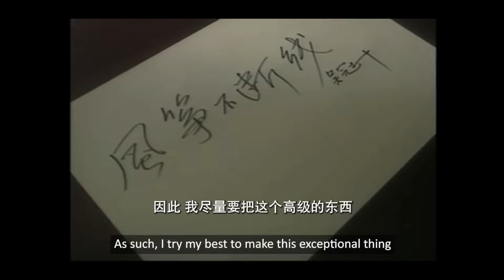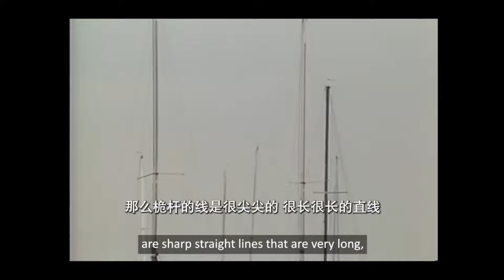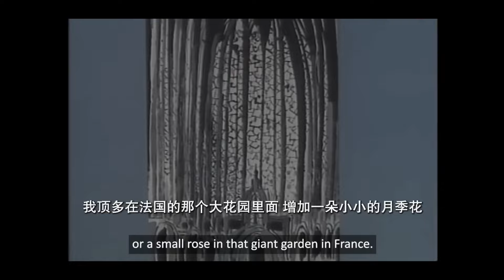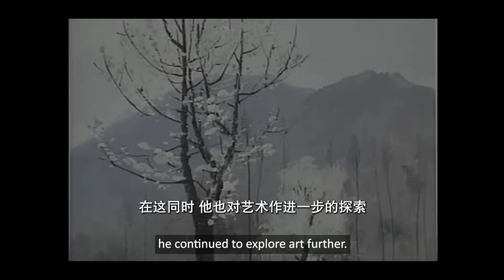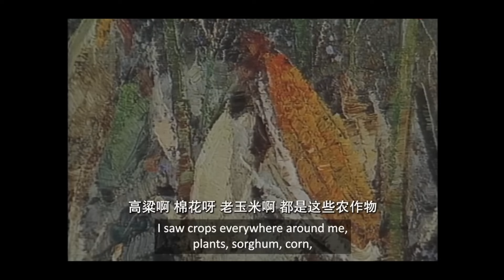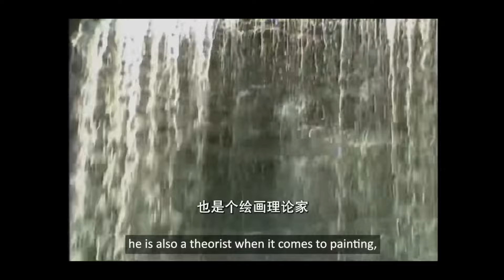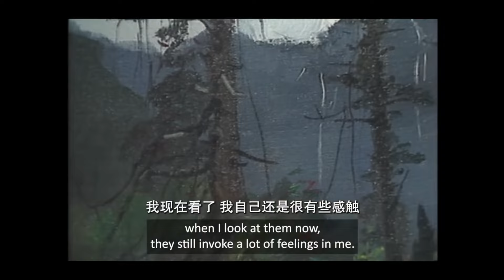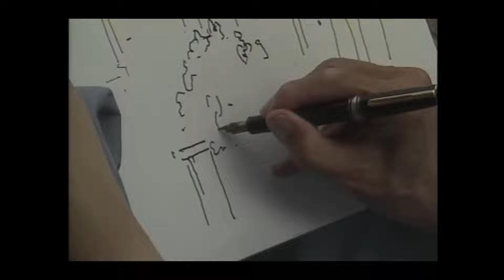About the artist Wu Guanzhong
The Paintings and Personal Archives of Wu Guanzhong
Wu Guanzhong (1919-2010) was a master painter of the twentieth century in the Chinese and international art circles. Born in Yixing, Jiangsu province, he was admitted to the National Arts Academy of Hangzhou as a young man where he learnt from Lin Fengmian and Pan Tianshou. In 1947, he was the recipient of a national scholarship that put him on the road of further studies in France. His travel companion to France was the sculptor Xiong Bingming. In 1950, Wu Guanzhong decided to return to China through Hong Kong. Since then, he taught at the Central Academy of Fine Arts, Tsinghua University, Beijing Academy of Fine Arts and Central Academy of Fine Arts and Crafts respectively. During the Cultural Revolution, Wu was sent to the farmland of Hebei province for hard labour, yet he persisted in painting throughout the days of hardship. He first started painting with oil and then moved on to ink, searching for a way to fuse Eastern and Western art. His works bring together the aesthetics of traditional Chinese ink and modern Western art, pioneering the unique "Wu studio style" and endowing us with a wealth of great classics.

Wu Guanzhong had an enduring connection with Hong Kong. He visited Hong Kong on many occasions, such as hosting art exhibitions and attending academic seminars and talks by invitation. He made acquaintance with many members of the art circles. He also did sketching on the streets in Hong Kong, and the city is the subject of many of his paintings. In 2002, Wu Guanzhong gave an unprecedented demonstration of landscape sketching at the Hong Kong Museum of Art. Unperturbed by bad weather, he captured the Victoria Harbour on paper in the rain. The occasion became a favourite tale of the local art circle. Wu highly rated Hong Kong's cultural environment, asserting that Hong Kong was a place of fair and equitable systems where people made practical efforts and valued truth. To him, Hong Kong was a confluence where he could "see both the East and the West at the same time". It is a quality that can also be found in his art creations.

Wu Guanzhong made it clear that he would leave his best works to the nation and the people. He made several donations of artworks to public museums both in China and overseas during his lifetime. Over the years, he and his family made many donations to the Hong Kong Museum of Art, making up a huge collection of over 450 items. Together with two other paintings acquired earlier and donation from private collector, the Museum now boasts the largest and most diverse collection of works of Wu Guanzhong, as well as one of the key international centres for modern Chinese painting collection and research in the world.

This priceless collection includes Wu's oil paintings and ink paintings that showed his artistic development from figurative to abstract, works completed in the 1970s during his rural "dung basket" days, original sketches and manuscripts, painter's box and painting tools, documents he used and a certificate received in France as well as a ribboned gilt medallion awarded by the French Government. Showcasing the important journey of Wu's artistic creation in more than half a century, these objects command tremendous historical and artistic value. They stand witness to the precious friendship and affinity between Wu Guanzhong and the Hong Kong Museum of Art